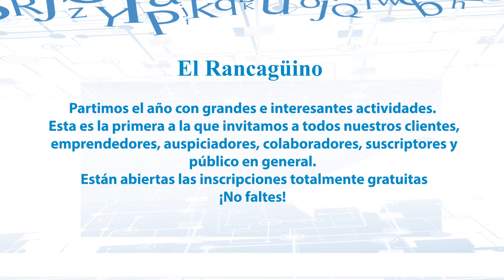La comunicación en tiempos de cambios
Inscríbete gratis

Partimos el año con grandes e interesantes actividades. Esta es la primera a la que invitamos a todos nuestros clientes, emprendedores, auspiciadores, colaboradores, suscriptores y público en general. Están abiertas las inscripciones totalmente gratuitas¡No faltes!